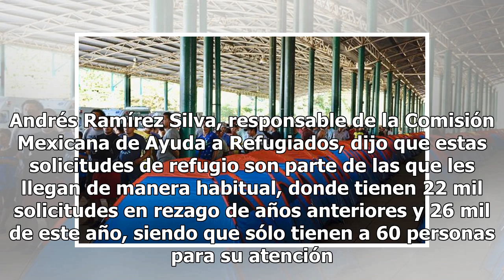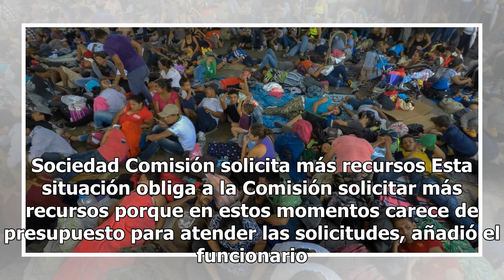México ha recibido 3 mil 700 solicitudes de refugio de migrantes: Segob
El Gobierno mexicano ha recibido tres mil 700 solicitudes de refugio por parte de los integrantes de la Caravana Migrante, informó la Secretaría de Gobernación. Andrés Ramírez Silva, responsable de la Comisión Mexicana de Ayuda a Refugiados, dijo que estas solicitudes de refugio son parte de las que...